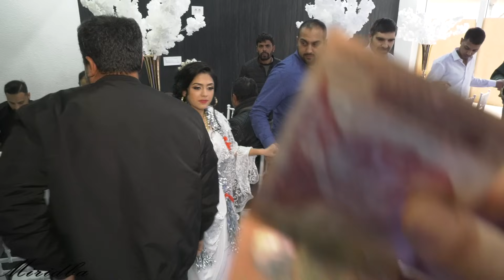MIRIDBA KO ADO ''ELSIKANA & EDI" BUJANOVAC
DENIS BUJANOVAC BIJAVA